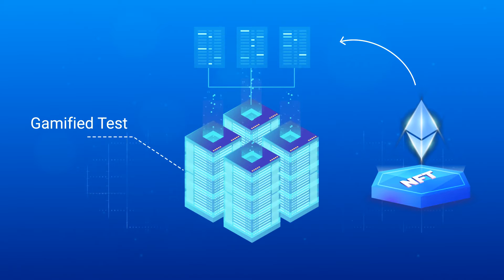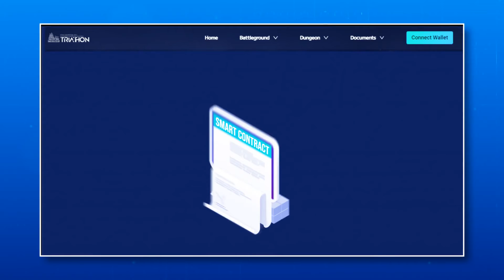Gamified Decentralized Blockchain Testing Engine | Triathon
In the Blockchain ecosystem, we face contract attacks every day. According to on-chain incomplete statistics, the global loss of security incidents caused by Blockchain attacks was as high as $10 billion, which is still increasing.

Triathon: Gamified Decentralized Blockchain Testing Engine.

Triathon is divided into two parts
🔹Gamified Tests: Turn a complex and professional test into a simple game. You only need to stake NFT to participate in the test and get rewards.
🔹Testing Engine: Triathon will build a comprehensive and powerful test engine for three levels around Blockchain testing: public-chain Detection, Dapp Detection, and Token Detection to help more people understand the project's actual situation.

Triathon is a trusted blockchain infrastructure for testing and auditing throughout a project's lifecycle. Triathon can bridge great projects, funding, and communities through community-driven testing.

When you come to Triathon, build a ship and then participate in the test stake in Battleground. The staking process is to test the performance indicators of the smart contract. After the test is completed, you can also get GEON rewards.

💰GEON is the application token of the Triathon. Users who hold GEON can participate in Node Stake, Trade &Upgrade NFT, Use Triathon's Subscription Service, Purchase Insurance, and ITO. Triathon encourages and rewards ecological contestants.

🛡️Triathon will unite the community to escort the ecological security of the Blockchain.